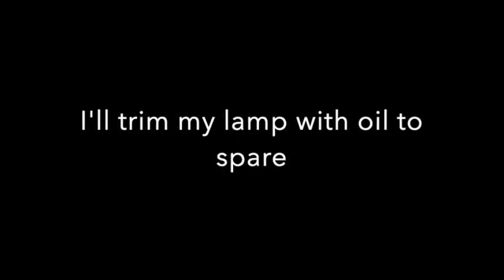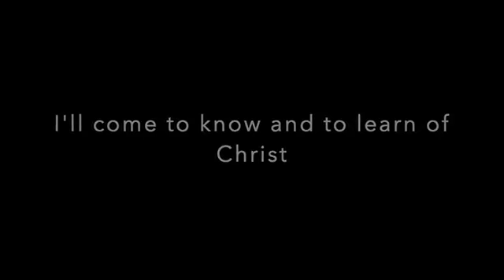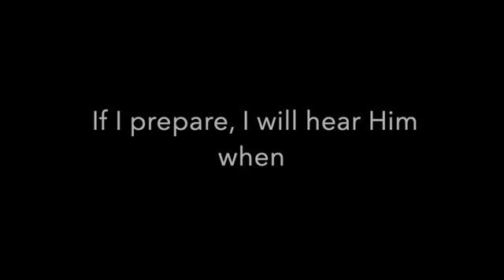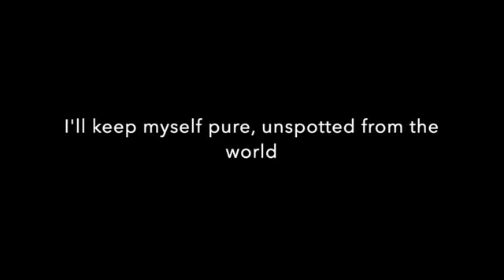If Jesus Came Today Elisha Sarman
Cover by Elisha Sarman
Original by Sara Lyn Baril